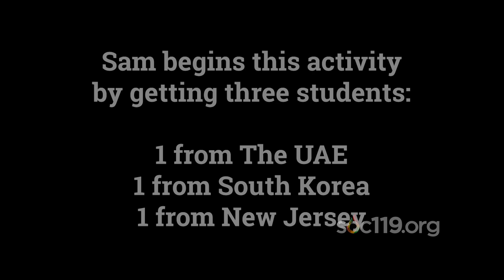"Are Americans Really More Ignorant?"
This is a short segment from SOC 119, an introductory class on race and culture that is taught by Dr. Sam Richards at Penn State University. Today's video comes from the first class of the Fall 2023 semester. The live stream took place on Tuesday, August 22, 2023. The full lecture live stream is available

New to SOC 119? We live stream every class, during the fall semester the live stream is Tuesdays and Thursdays @ 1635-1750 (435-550pm). During the spring semester we stream on Tuesdays and Thursdays @ 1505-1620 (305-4:20pm).
All times are in Eastern Standard Time (New York).

Timecodes:
00:00 Volunteer Introductions
02:18 Explaining the Activity
04:59 Who's American? Who's International?
11:12 Who is the Winner?